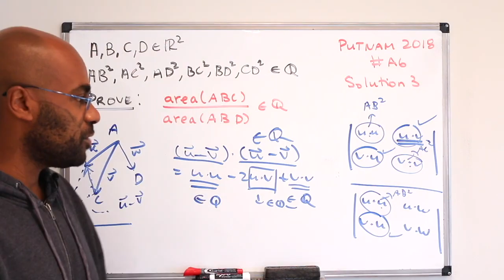An Epic Putnam Team-up!!!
Differential Forms: